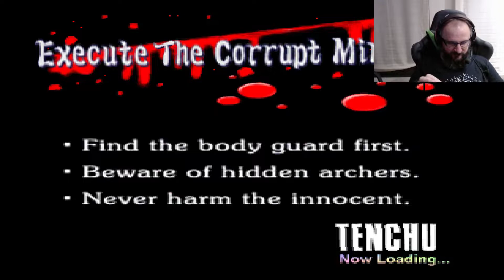[As I See It]#24 - Obligatory Snow Level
Continuing the Tenchu saga of low poly revenge. Recorded this months ago and I completely forgot about it. I was cleaning up my computer and found this footage and decided to post it. Only high quality content on this channel. I will come back soon with some fresh takes on the industry. Probably this weekend.